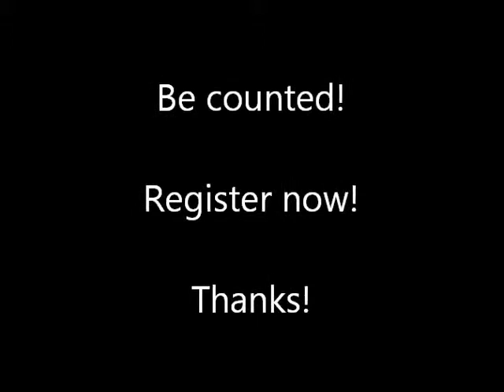Why register with CMDIR (Congenital Muscle Disease International Registry)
What is the Congenital Muscle Disease International Registry (CMDIR)? Why register?